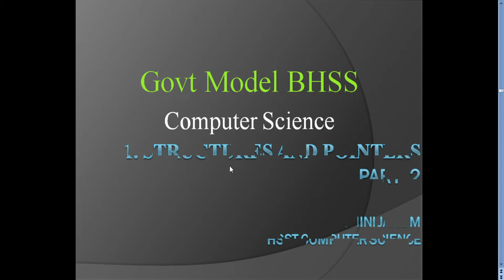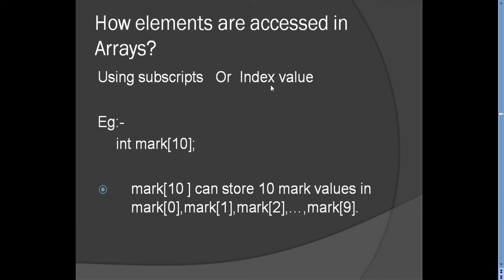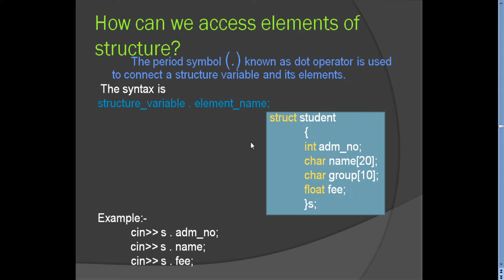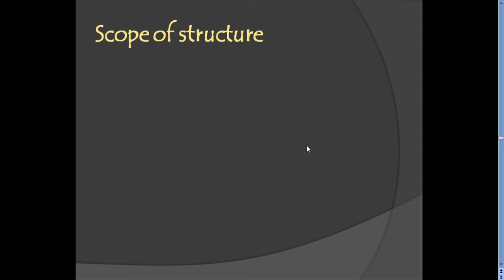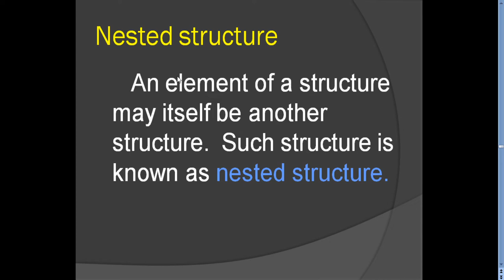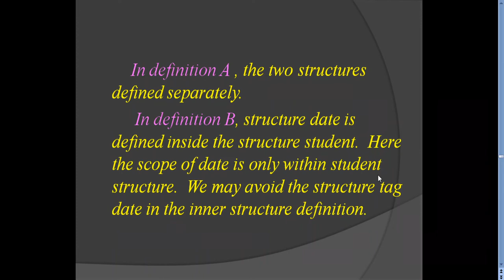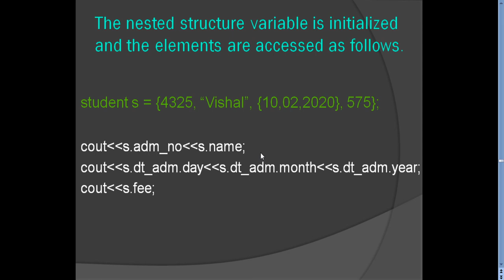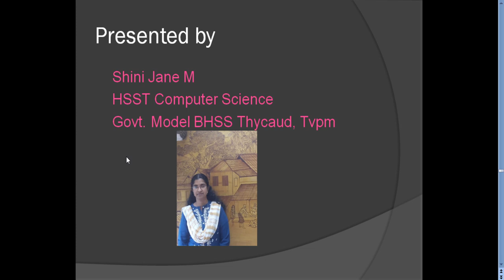Govt Model BHSS Thycaud online class Shini Jane -CS 2nd part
plus2|computer science|chapter1|structures and pointers|part 2